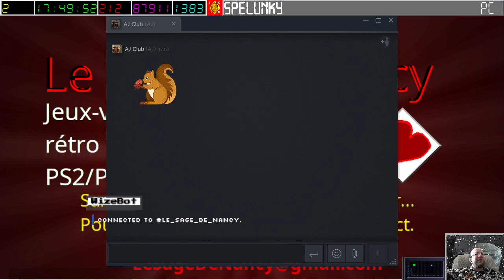[08-07-2023] Spelunky 1 [LSDN]